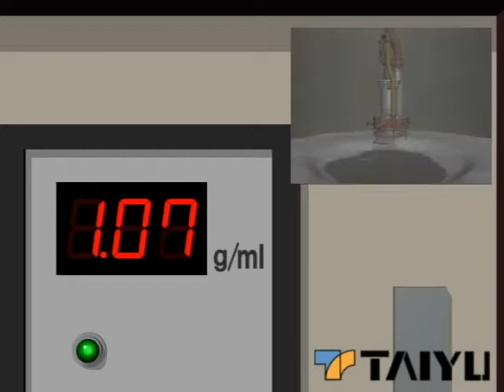Auto-Slime Light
オートスライムライト
撹乱揚泥ポンプを用いたスライム処理と揚泥プロセス管理
スライム処理精度の見える化で、場所打ち杭・ケーソンの品質を維持・向上します。